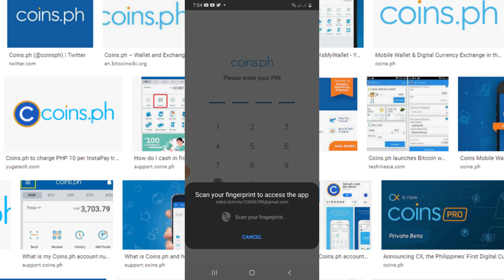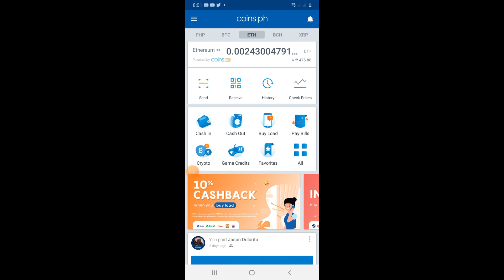CONVERT PESO INTO BITCOINS CASH (BCH) THEN WITHDRAW P500+ A DAY (AS OF MAY 12, 2021 7:57AM)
ID: P7q0Aad7My-3JzLflCUy2g
ID: UCP7q0Aad7My-3JzLflCUy2g

THIS VIDEO IS AVIDEO TUTORIAL IN CONVERTING MONEY USING COINS.PH